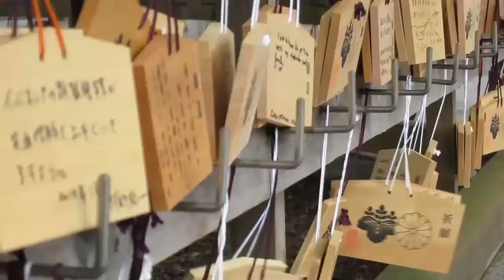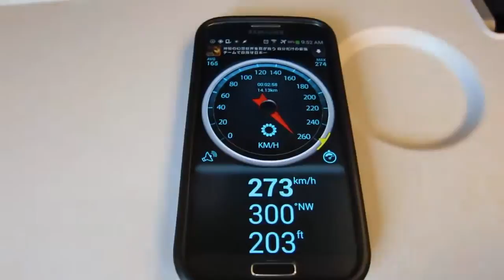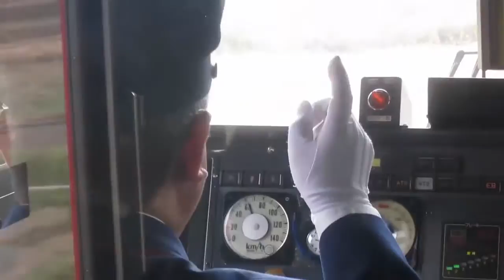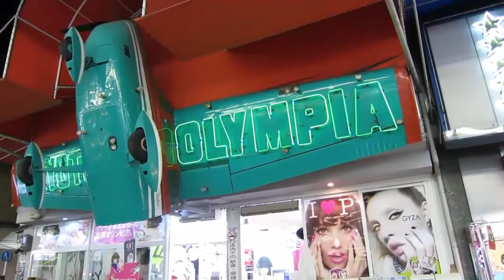Travel vlog : Japan - Japan Part 1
Travel In Japan, Japan Part 1